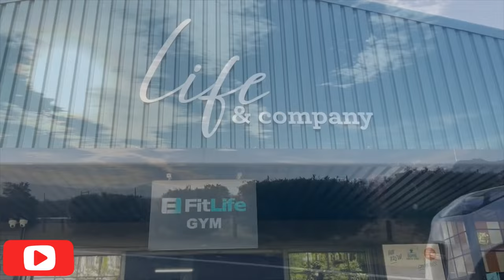1st🥇place || My goat 🐐🥇🏆|| Powerlifting competition Pt.2 🏋🏾‍♂️ || Vlog 🎥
Hey guys 🎉

So this week i have decided to share with you my amazing subscribers and viewers. The second part of my friend kai powerlifting competition, which is the western province one! And i show the behind the scenes of how he & another friend of mine were feeling & giving you guys a glimpse of the future of powerlifting cause these guys are going big! Mad appreciation and respect to both of them for kicking ass! Super proud of my homie despite him not getting the bench press he killed the deadlift & squat and one the overall best weight! And side note he was the leanest looking powerlifter what a guy! Anyways that’s what i thought i’d share with you all

spotify podcast- @WantedjerryPodcast18